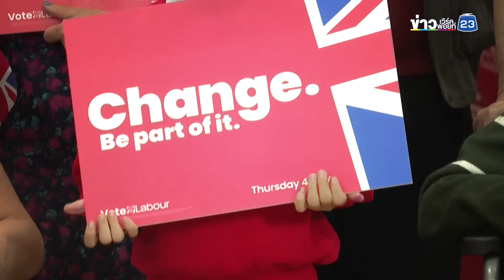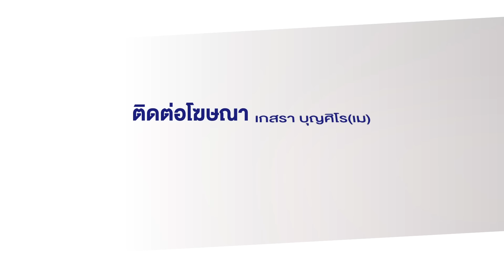"เคียร์ สตาร์เมอร์ " ขึ้นแท่นนายกฯอังกฤษ นำพรรคแรงงานแลนด์สไลด์